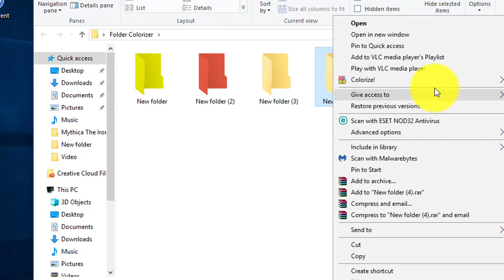How to Change Folder Icons and Colors in Windows 10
If you're looking to add a splash of color and personalization to your computer's folders, Folder Colorizer is a simple and effective tool to do just that. With just a few clicks, you can change the color of your folders, making it easier to organize and identify them at a glance.

What is Folder Colorizer?
Folder Colorizer is a lightweight application designed to let you change the colors of your folder icons quickly and easily. By customizing your folder colors, you can enhance your file organization and make your desktop more visually appealing.

Download Folder Colorizer
To get started, download the Folder Colorizer application from the official link: Download Folder Colorizer.

How to Change Folder Icons and Colors
Step 1: Install Folder Colorizer
After downloading the installer, locate the file and double-click it to run.
Follow the on-screen instructions to complete the installation process.

Step 2: Change Folder Colors
Right-click on the folder you want to colorize.
From the context menu, select Colorize.
A palette of colors will appear. Choose your preferred color from the options provided.

Step 3: Confirm Your Selection
Once you select a color, the folder icon will change immediately.
You can repeat this process for any other folders you want to customize.

Note on Image Previews
Keep in mind that if the selected folder contains images, changing its color will result in the loss of the usual preview thumbnail for those images. However, this is a small trade-off for the added visual organization.

Additional Features

Quick Access: The color-changing process is quick, allowing you to customize multiple folders in seconds.

Visual Organization: Assigning different colors to folders can help you quickly locate specific files or directories, improving your workflow.

Conclusion
Using Folder Colorizer is an easy way to personalize your Windows 10 experience by changing the colors of your folders. With just a few clicks, you can enhance your computer's visual appeal and make file organization more efficient. Whether you're categorizing projects, photos, or other important files, colorful folders can make a significant difference in your digital workspace.